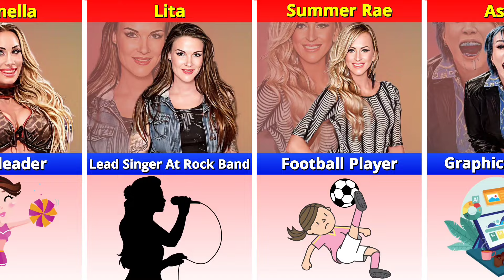WWE Woman Wrestlers First Job Before Wrestling